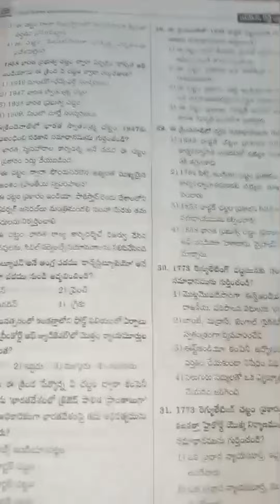January month current affairs in telugu..